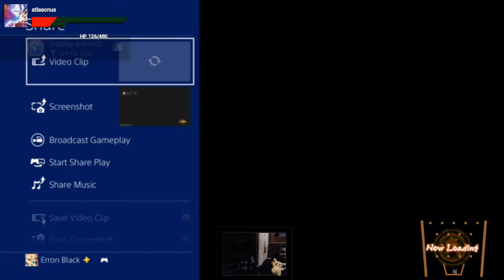Twitch October/Bday Highlight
Add me on Steam: ChasmRift